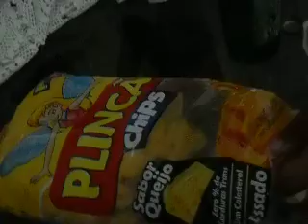Dia das crianças: Tubaína, salgadinho e UFC acarajé!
Essas e mais resenhas só podiam ser na casa de Victória!
Pq cerveja é para fracos, os fortes tomam tubaína!